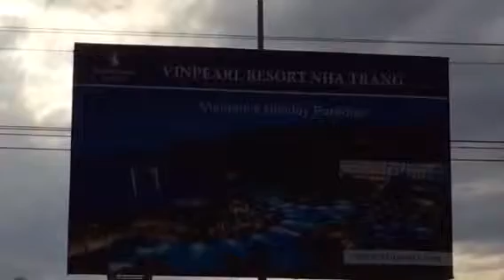Jennifer Le Y Nhi - thang -7-2014 in Nha Trang(4)